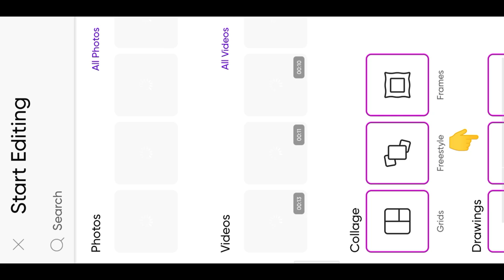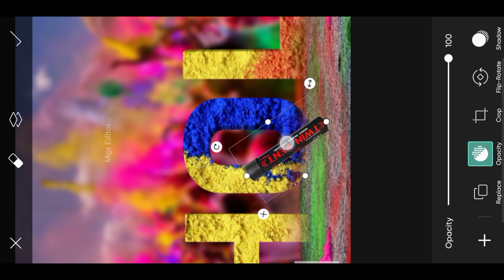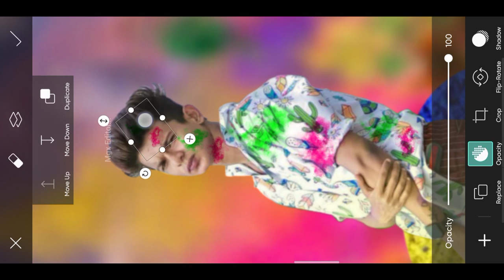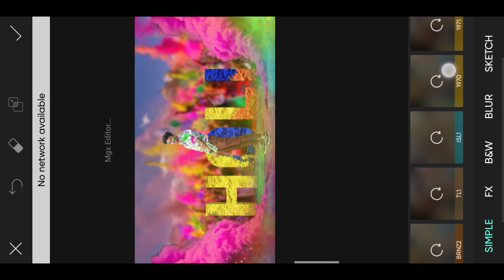Holi special photo editing 2023 | mgx editor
Holi special photo editing kare

Holi ka photo editing 2024 - new holi photo editing

Dripping style photo editing - holi photo editing 2024

♦️ Your Queries ♦️

holi new photo editing
holi photo editing snapseed 2024
how to edit holi photo in picsart
holi concept photo editing
holi photo shoot
ladki photo
holi editing
holi pic editing
holi pic edit
photo editing 2024
holi ke photo editing

Note :-